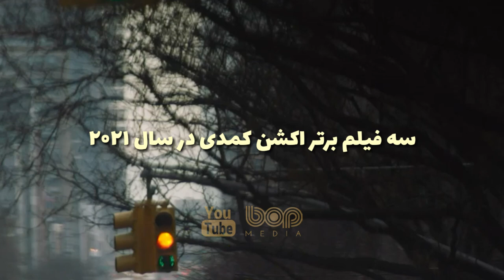فیلم سینمایی اکشن کمدی به دنبال بازگشت دوبله فارسی ۲۰۲۱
فیلم به دنبال بازگشت ۲۰۲۱

داستان تهیه‌کننده فیلمی به نام مکس (با بازی دنیرو) را دنبال می‌کند که به یک ارباب خلافکار (با بازی فریمن) پول بدهکار است. او بازیگری شکست خورده به نام دوک مونتانا (با بازی جونز) را در یک فیلم وسترن مسخره بازی می‌دهد و قصد دارد او را حین فیلمبرداری بکشد تا بتواند با پول بیمه‌ی او قرض خود را تسویه کند.

فیلم سینمایی the comeback trail

Two movie producers who owe money to the mob set up their aging movie star for an insurance scam to try and save themselves. But they wind up getting more than they ever imagined.